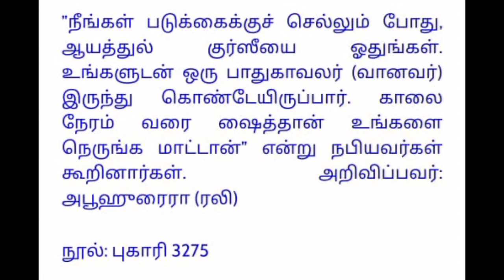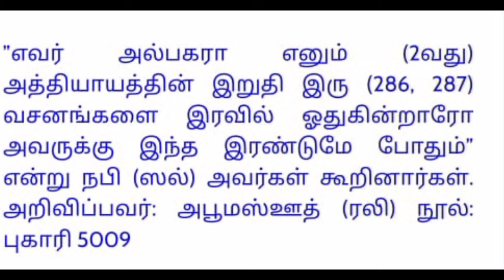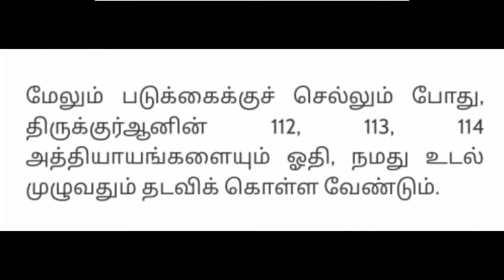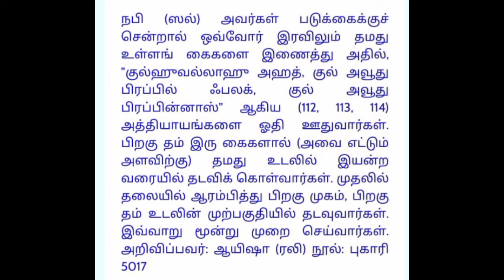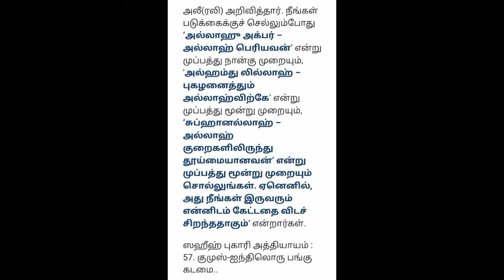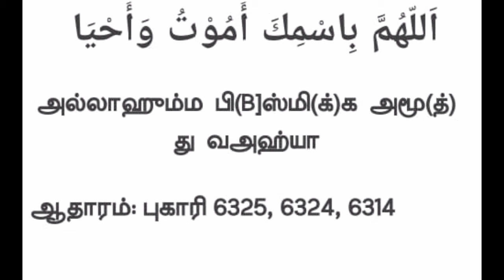உங்கள் வாழ்வில் அனைத்தும் நல்ல முறையில் மாறும் மூன்றே நாட்களில் இன்ஷா அல்லாஹ்/VoiceofEmaan